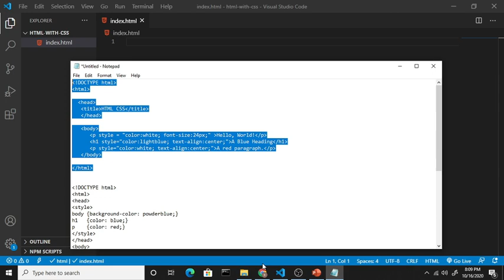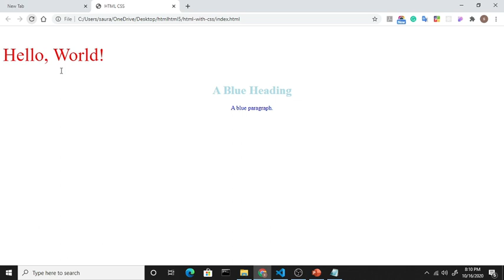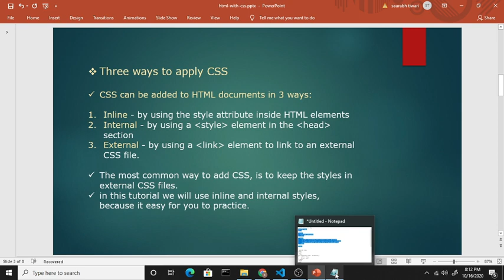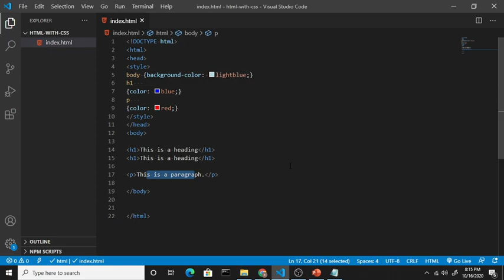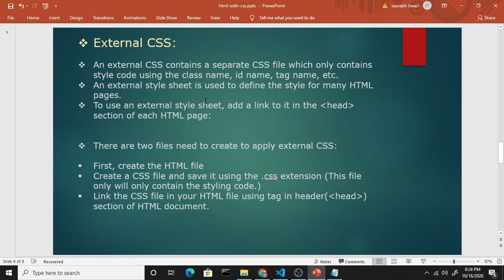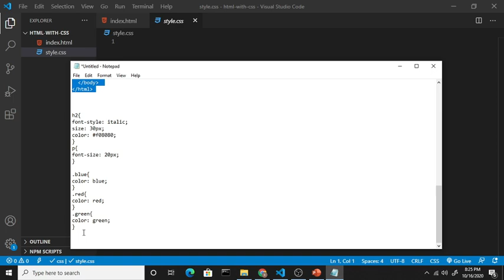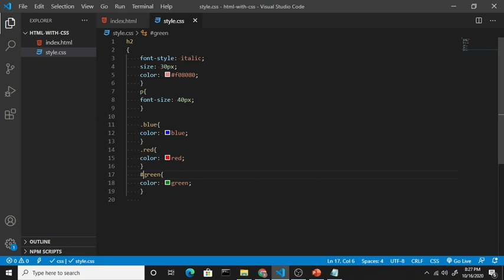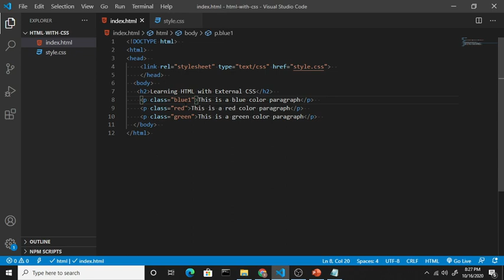HTML with CSS in Hindi | Html and CSS Tutorial | How to use CSS in Html document | Basics of CSS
Hello guys,
In this tutorial, I will show you How to use CSS in the HTML document.
How do we include CSS in our HTML | Basics of CSS | Learn HTML and CSS | HTML tutorial.